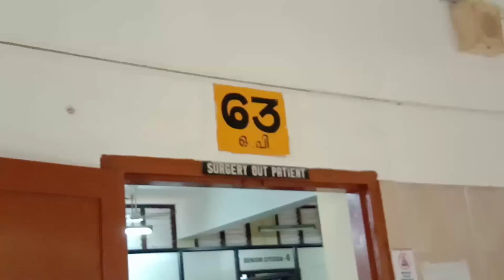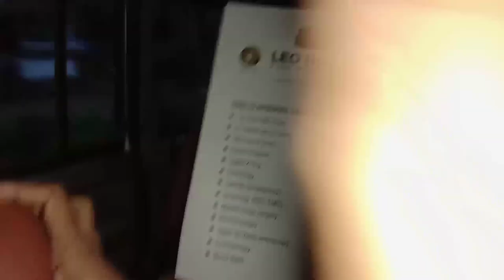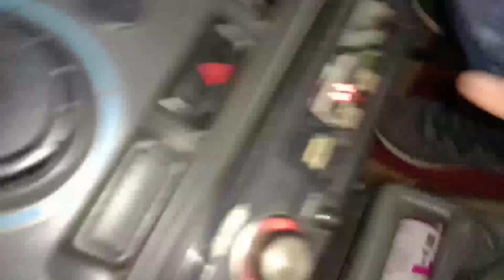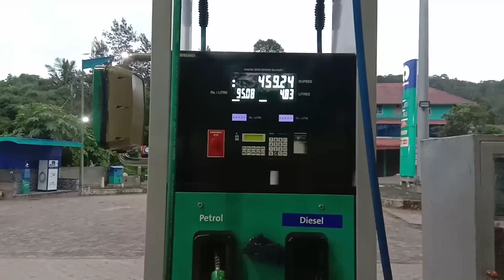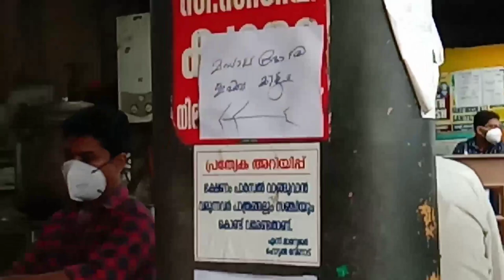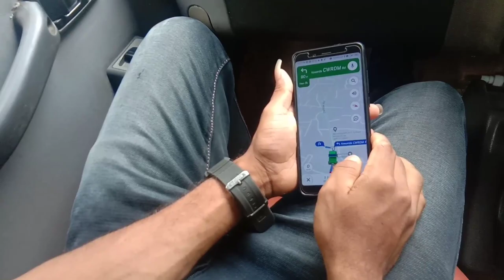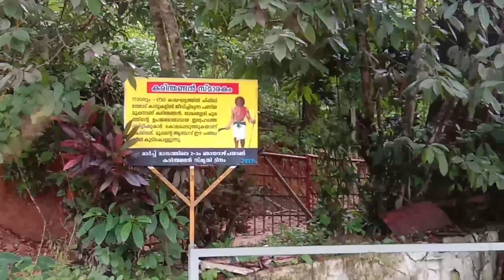At Kozhikode medical college 🚑🏥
എൻ്റെ വരയിലൂടെയും ജീവിതത്തിലൂടെയും ഉള്ള യാത്ര

Hi Guys i am the pensiler 😍 ,

With your all support , നമ്മുക്ക് ഒരുമിച്ച് കുറെ സ്വപ്നങ്ങൾ നേടിയെടുക്കാം ❤

BELL ICON  enable ചെയ്യാൻ മറക്കല്ലേേേ...

I hope you guys enjoy this video if yes , Hit the
Also put your valuable comments in the comment box 😍